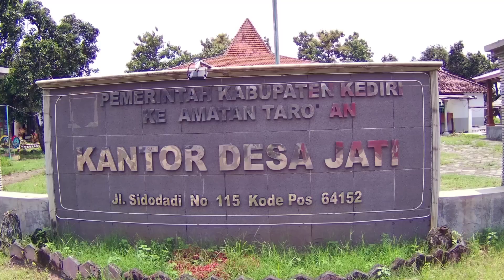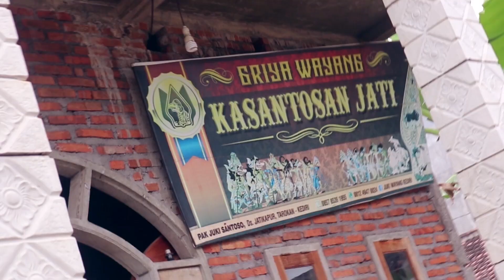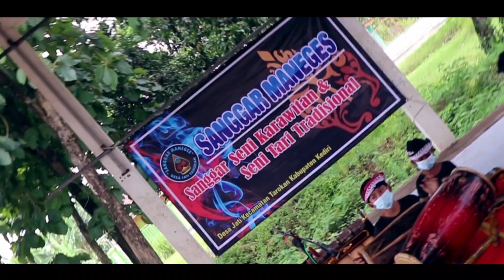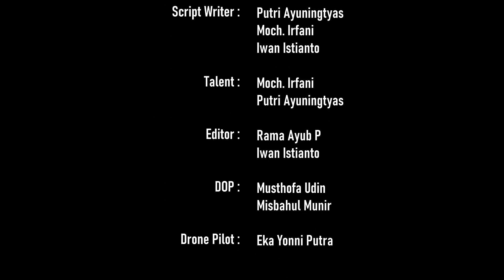154. DESA JATI KEC TAROKAN KAB KEDIRI | LOMBA VLOG INDAHNYA DESAKU GOLKAR JATIM BY IWAN